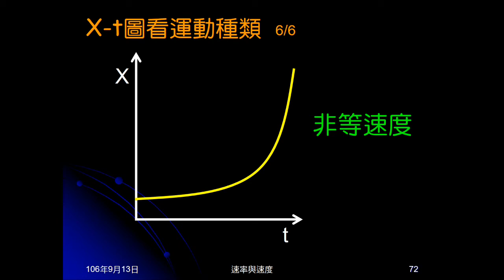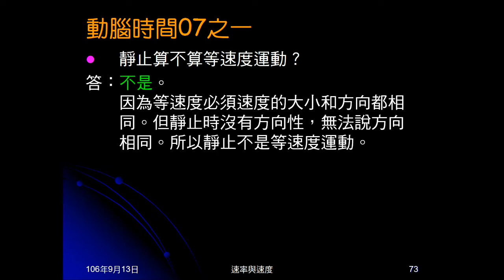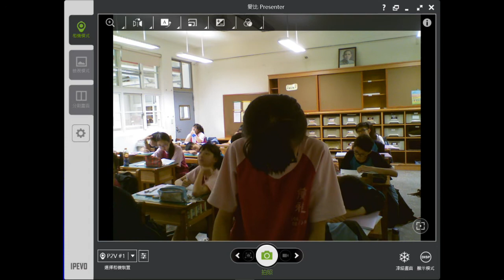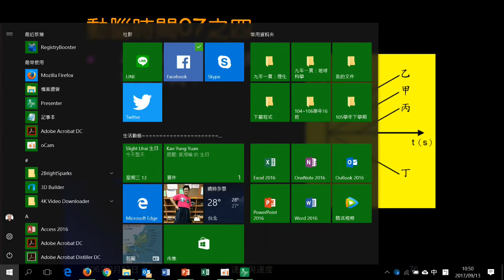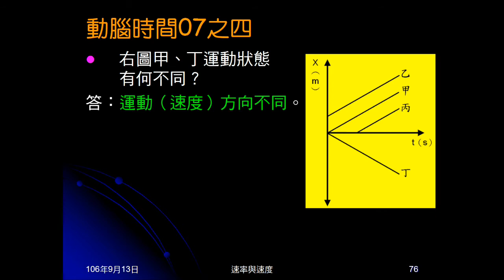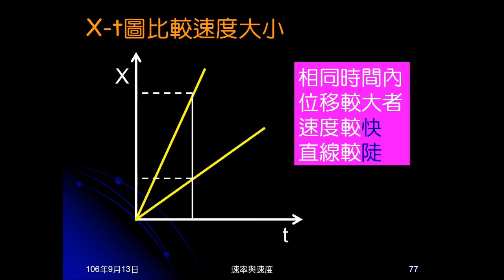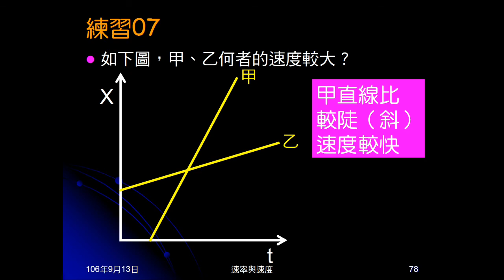106學年國三理化＿直線運動23：動腦時間07；X-t圖比大小；練習07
動腦時間07問靜止是不是等速度，及給4條X-t圖，問兩兩間何者不同。說明由X-t圖如何判斷速度大小，並由練習07實做判斷。